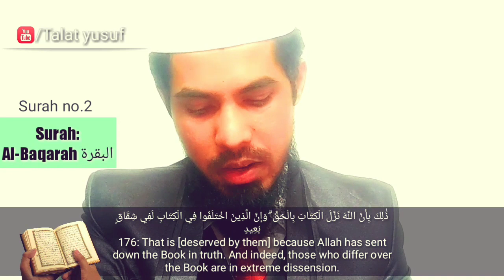Woh apne pet me aag bhar rahe hai, Qayamat ke din na Allah unse baat karega aur na unhe pak karega